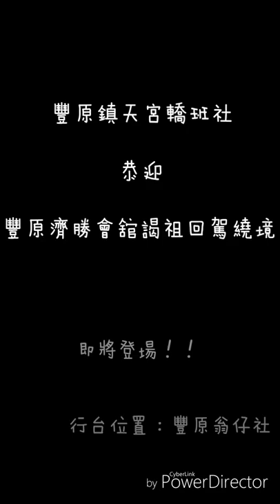豐原鎮天宮轎班社 恭迎 豐原濟勝會舘 搭設行台紀錄片（請調高畫質觀看）